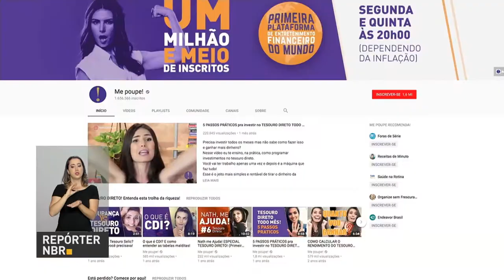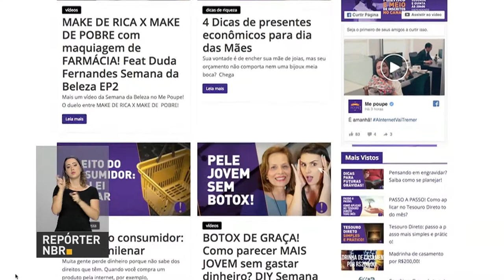Banco Central quer estimular o hábito de poupar entre os brasileiros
REPÓRTER NBR 14.05.18 - Semana de Educação Financeira promovida pelo Banco Central  chega a  quinta edição. São mais de quatro mil ações presenciais e online, entre elas, um curso de formação em educação financeira para professores.